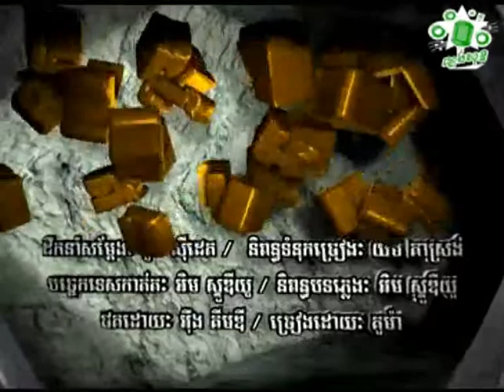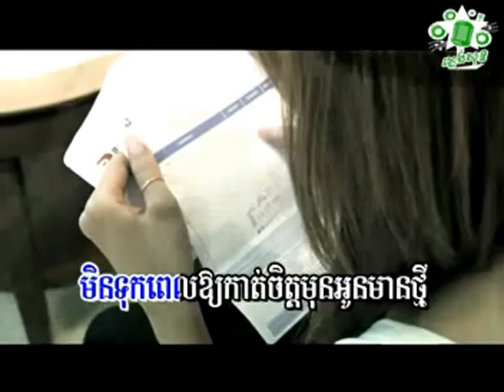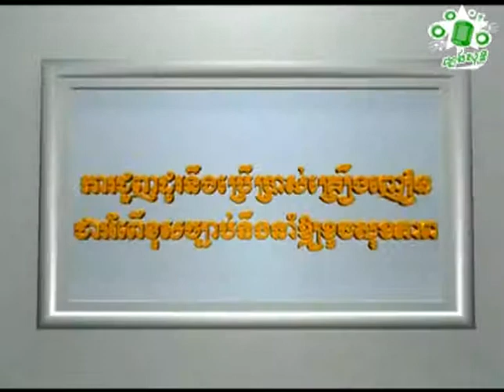គូម៉ា ទើបតែស្រលាញ់គ្នាហេតុអ្វីឆាប់បែកម្លេះ Kuma Terb Tae Srolanh Knea Haet Avey Chab Bek Mles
ជួយចុចsubscribeផងណា!